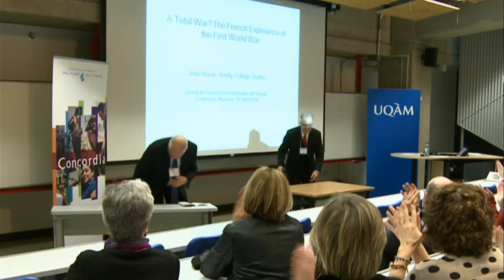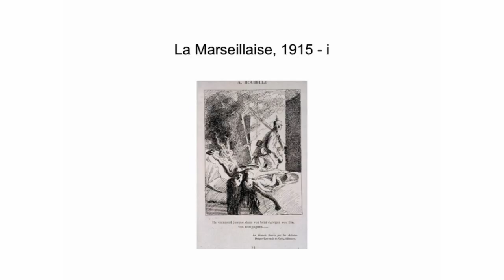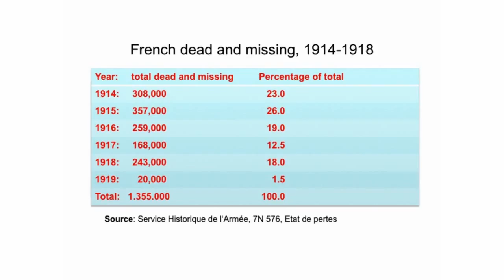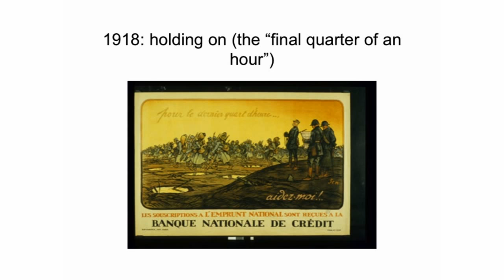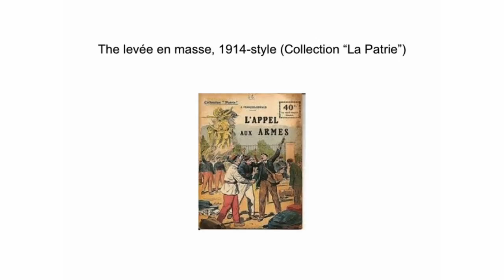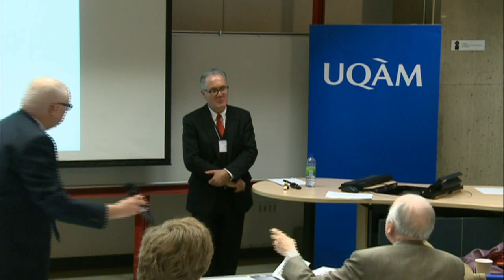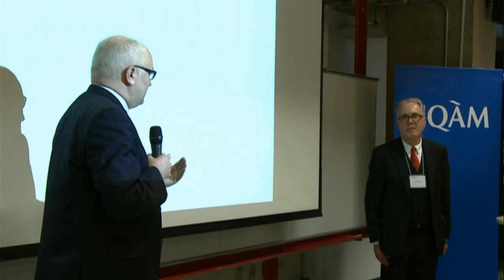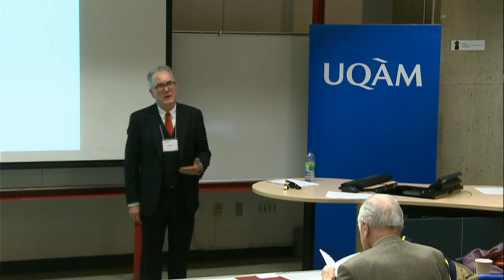John Horne, A Total War? The French Experience of the First World War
H-France Salon, Volume 6, Issue 12
Society for French Historical Studies
Plenary Session
25 April 2014